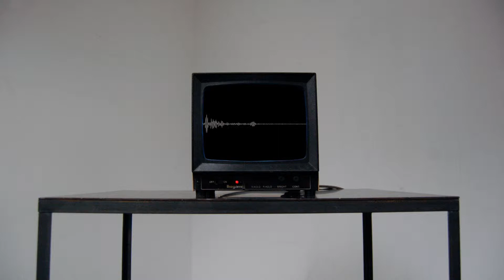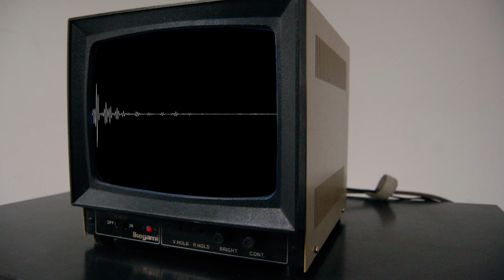comparison - Selbstdarstellung als Politik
Adolf Eichmann zu seiner Protokollführung auf der Wannseekonferenz — Benito Mussolini — Josef Stalin — Franklin D. Roosevelt — Tōjō Hideki — Winston Churchill — Diese Aussage machte der SS-Obersturmbann- fuehrer Adolf Eichmann im Juli 1961 vor dem Gericht in Jerusalem ueber seine Rolle im Holocaust — Rede von Joseph Goebbels im Berliner Sportpalast vom 18. Februar 1943 — Benito Mussolini, 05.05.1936 — Winston Churchill, 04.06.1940 We Shall Fight on the Beaches

Comparison - ist eine audiovisuelle Installation, die als Vergleich bzw. als Gegenüberstellung der politischen Re- den zwischen 1939 und 1945 agiert. Politische und gesellschaftliche Manipulation durch Ansprachen lege ich hier auf eine "Ebene", indem alle gesprochenen Texte von einer Computerstimme emotionslos nachgesprochen wird. Eine kritische Auseinandersetzung soll erfolgen und der Wahnsinn des Krieges gezeigt werden (Gesamt- opfer des Zweiten Weltkriegs: ca. 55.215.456).